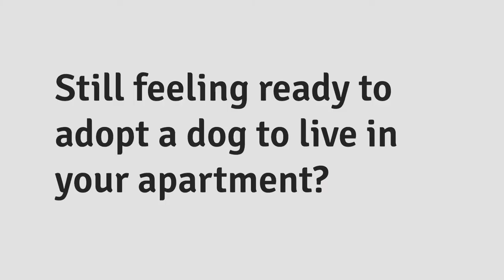What I wish I knew before adopting a dog while living in an apartment - Considerations and tips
Dogs can bring us so much happiness and joy, even when living in an apartment. It is a misconception that a dog can not thrive in an apartment, but it is also a misconception that any dog can thrive in an apartment. This video is about all of the things that you (or any prospective dog owner) should consider before adopting a dog if you live in an apartment. Adopting a dog is a huge decision that should not be taken lightly, as it involves both a financial commitment and a substantial amount of time, but if you've already researched those aspects of dog ownership, then this video is a great place to start when trying to decide on what kind of dog can best fit your apartment and lifestyle.

If after watching this video, you feel ready for a dog, then check out this video about how a dog can improve your health and productivity

Looking for a small space activity to do with your dog? Let your dog's inner artist shine